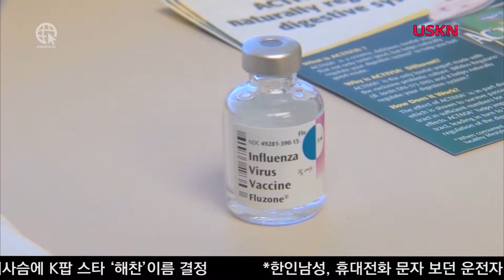독감시즌 비상, 전국 18개주 일부 학교들